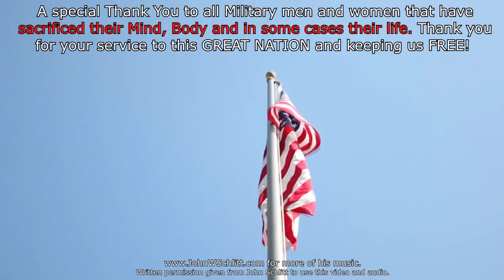FISHING FOR STAGING CRAPPIE | Lake Fork, Lake O' The Pines, EP 2522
Although the fishing has not been the greatest, I had a trip with Crappie Fishing Guide Seth Vanover scheduled on Lake  Fork, so we went.  This was the day after a huge storm, the wind was up and the lake was 7 feet down.  After lunch I packed the boat up and headed to Lake O' The Pines for a meeting with Bud Chrisco from Mississippi.  All in all the day produced some good fish and for sure good fun.  Hope you enjoy!

Tyler Truck Accessories
BoneHead Tackle Baits
Jack O ’Diamonds Cars, Tyler, Texas
Poverty Canyon Ranch, San Angelo Texas